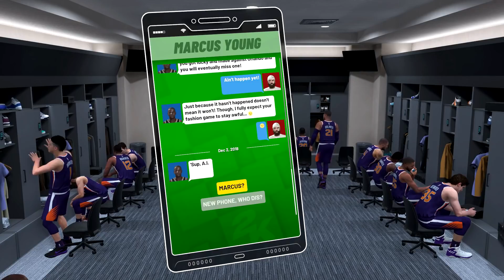NBA 2K19 - My Career - Let's Play - Part 36 - "Some Serious Salt In LA, One Bronze Badge" | DanQ8000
"SOME SERIOUS SALT IN LA, ONE BRONZE BADGE"
NBA 2K19
Let's Play - Part 36
With Commentary
PS4 Gameplay
1080p 60 FPS